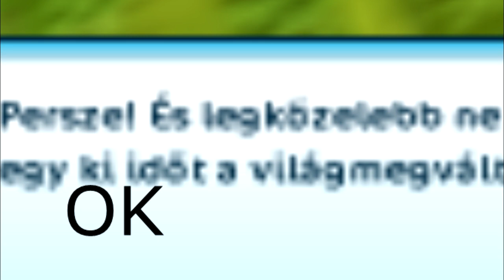😂Star Stable Online-Új pónik & feladatozáááás😂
Sziasztoook:3
Igen, újra beszélős videó wheee😂
Jó szórakozást hozzáxdd

Ui.: Bocsi a káromkodásért😂